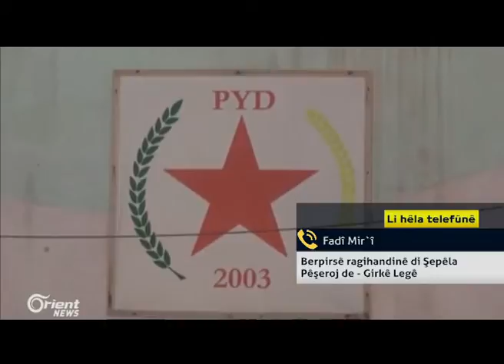Bo gengeşekirina doseya Kurdî ligel rêjîma Sûriyê ve mêvanê rojê Fadî Mir`î